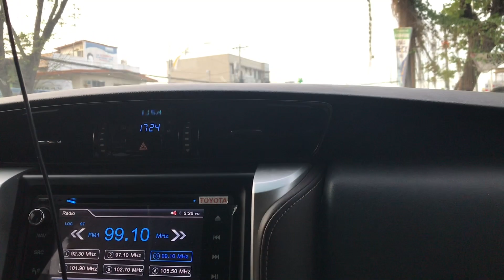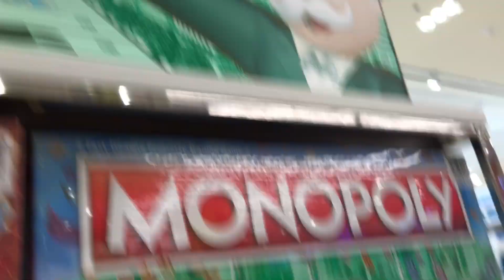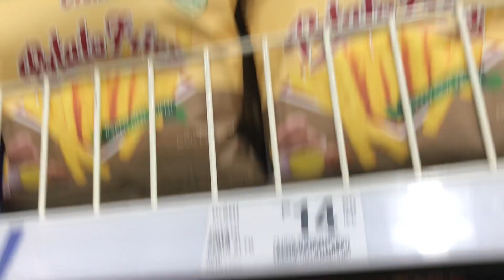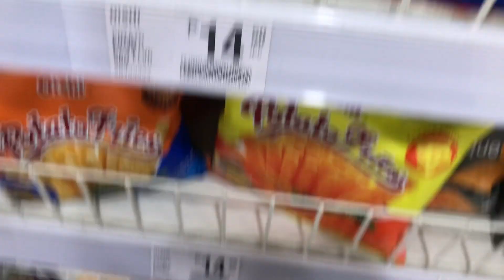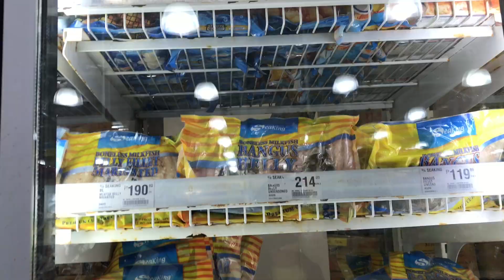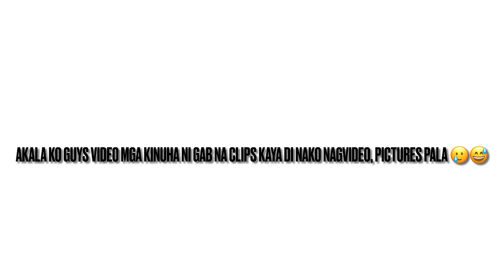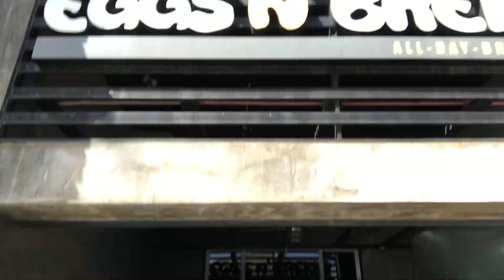CLARK RIDE W/ LOPEZ FAM + BIKE RACK HUNTING! | alex aringoy ❤️